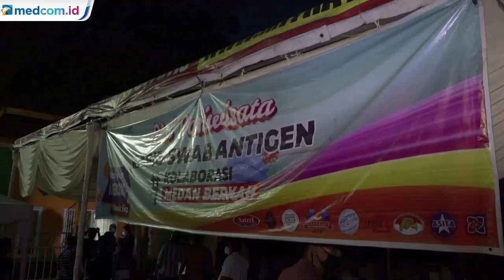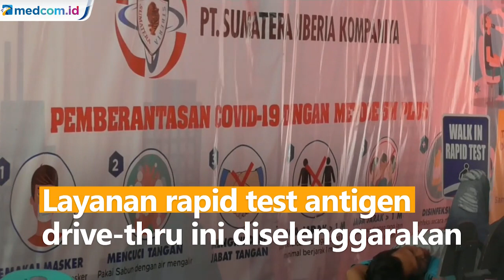Polisi Gerebek Layanan Rapid Test Antigen Ilegal di Medan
Pascapenggerebekan dan penggeledahan tempat layanan rapid test antigen drive-thru di Medan, kini lokasi tersebut ditutup. Penggerebekan dilakukan karena adanya dugaan keterkaitan pelanggaran limbah dan legalitas layanan.

Polisi menyita berbagai barang yang digunakan untuk pelayanan tes COVID-19. Termasuk menyita limbah medis.

Polisi menduga terjadi pelanggaran protokol kesehatan dengan tidak baiknya penanganan limbah medis. Termasuk dugaan legalitas pelaksanaan rapid test antigen.

Layanan rapid test antigen drive-thru ini diselenggarakan oleh swasta bekerja sama dengan Satgas COVID-19 Sumut.